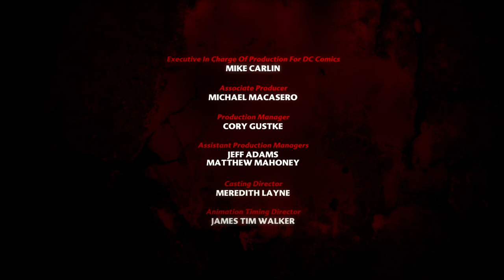DC Showcase Catwoman Pole dancer and Stripper exotic dancer saves sex slaves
NOT for kids even though this is a cartoon and legit comic book new movie of catwoman this is not for kids at all!@